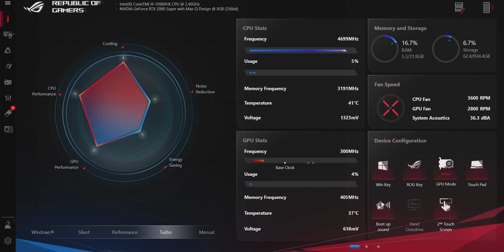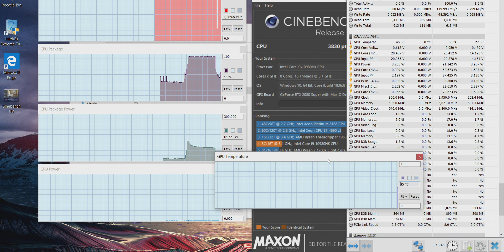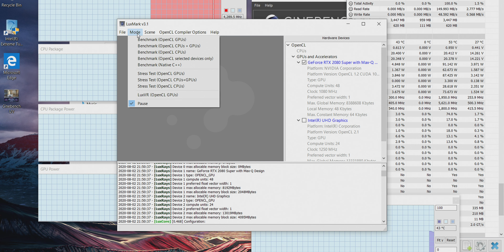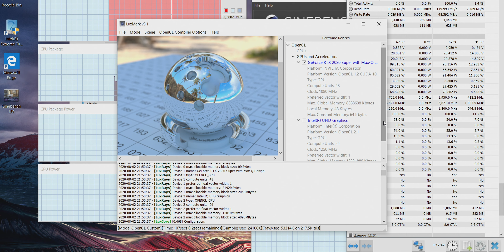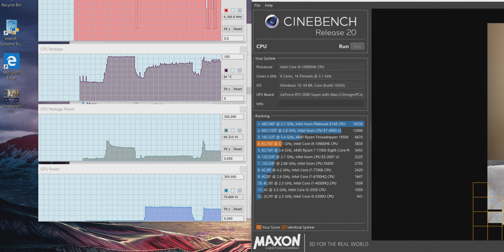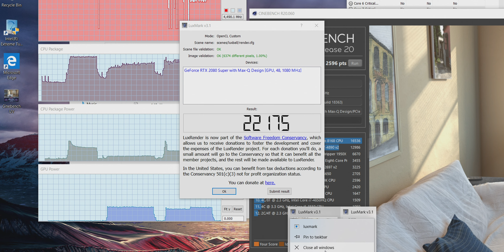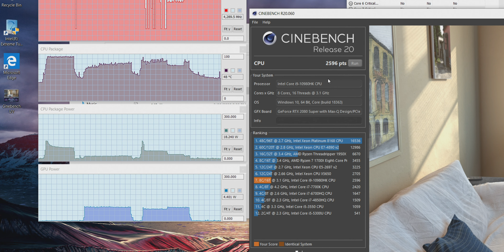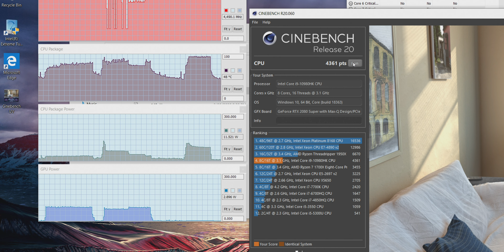ASUS ROG Zephyrus Duo 15 GX550 Liquid Metal - Unboxing, First Look & Hard Thermal + Performance Test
ASUS ROG Zephyrus Duo 15 Review GX550 Liquid Metal - Unboxing, First Look & Hard Thermal + Performance Test.

Microsoft Office 2016 Professional Plus Retail Key $28.04

⏩ Recommended RAM for Laptops

⏩ Recommended SSD's for Laptops: